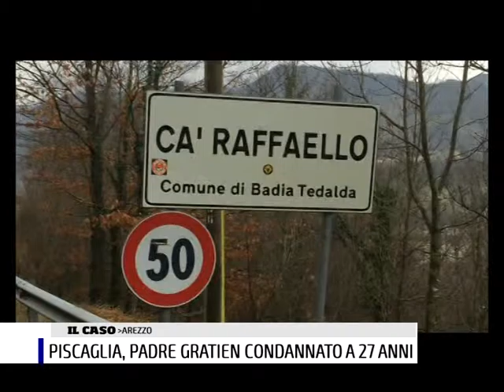PISCAGLIA PADRE GRATIEN CONDANNATO A 27 ANNI